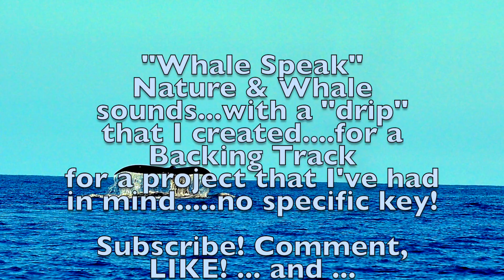"Whale Speak" backing track Nature & Whale sounds with a "drip" that I created for a Project of mine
Stereo! Peaceful & Relaxing Nature & Whale sounds for Personal Use Only!
Commercial Licensing is also available.

All pictures were taken by me on my trip to Maui in 2012

Take Care.